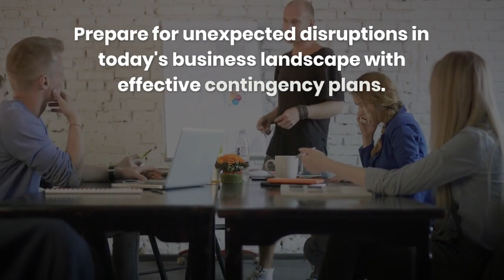Business Contingency Exercise: What Would You Do?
In today's dynamic business landscape, having a robust contingency plan is vital. Our latest blog explores key considerations and strategies in Systems, Personnel, and Financial aspects, enabling organizations to mitigate risks and maintain operational stability.

ESI
We Simplify The Employment Challenges Of Your Business
Learn more about ESI at eesipeo.com